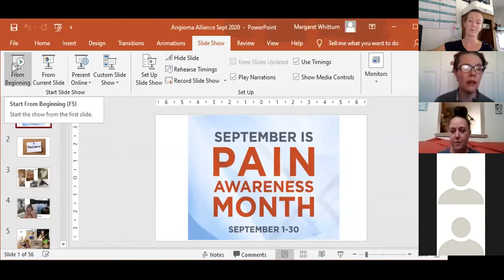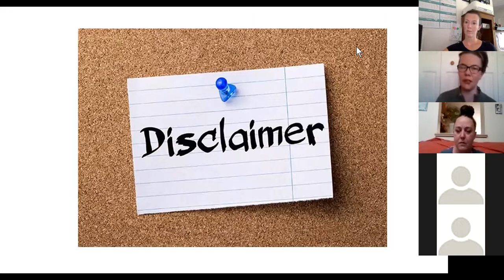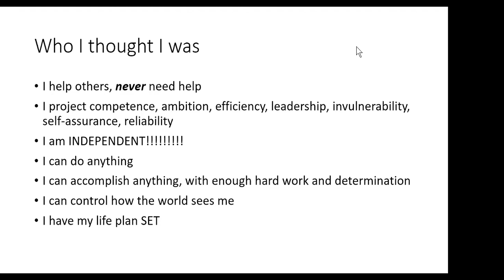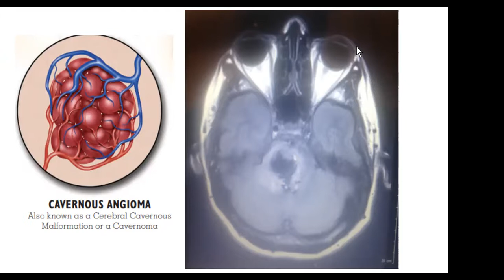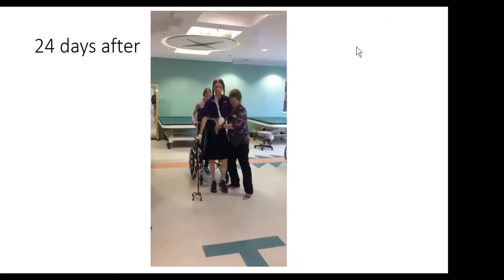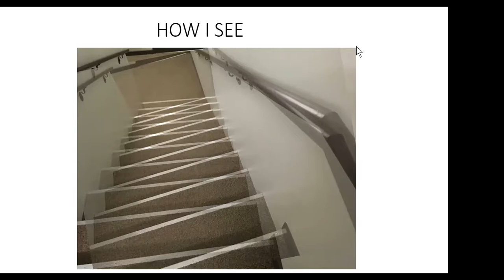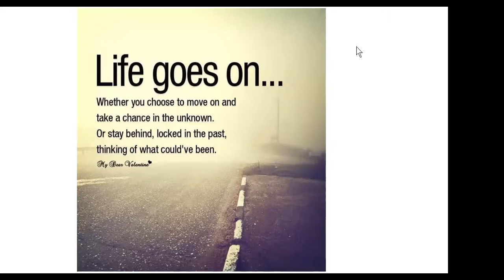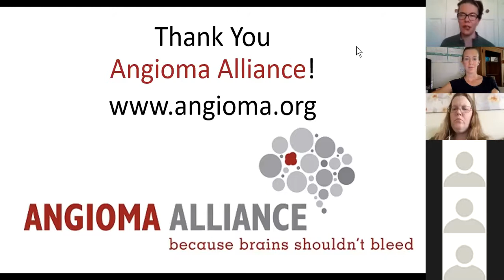Meeting Maggie Whittum: A Story of Recovery and Reemergence